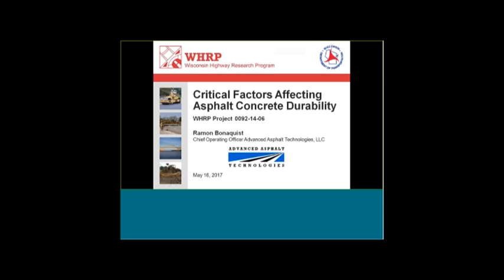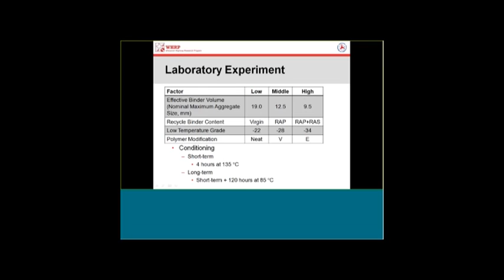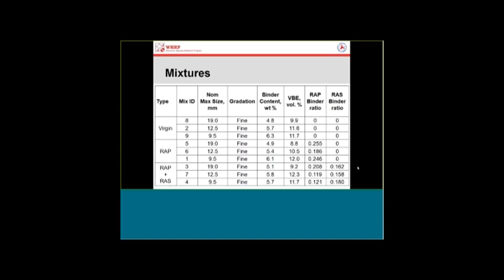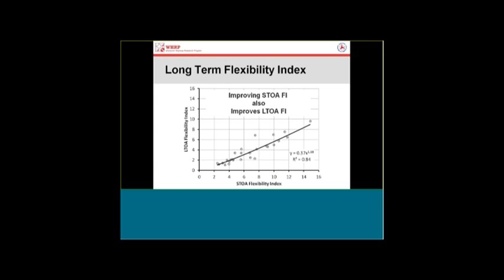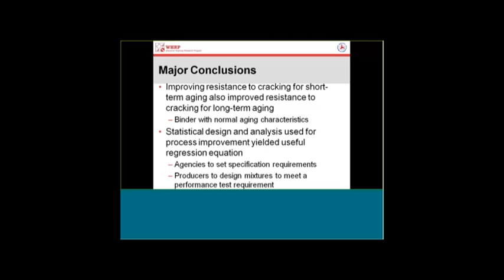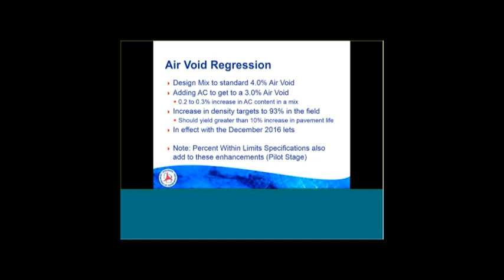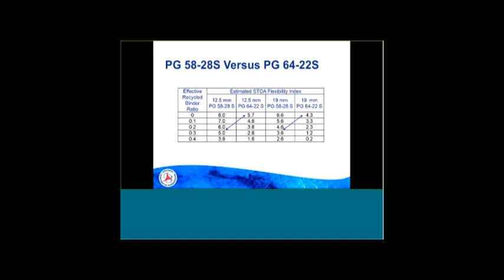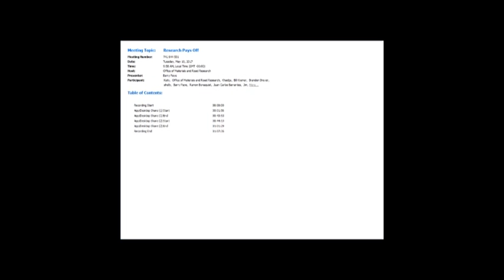Research Pays off May 2017: Asphalt Mixture Durability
Factors Affecting Asphalt Mixture Durability with Barry Paye and Ramon Ramon Bonoquist